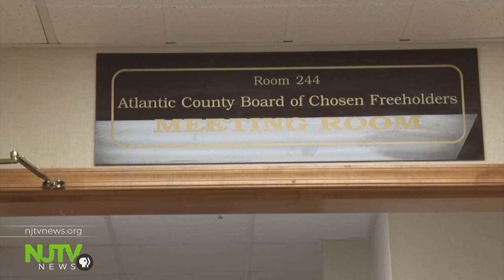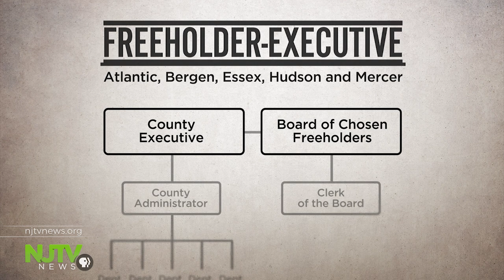The structure and role of county government in New Jersey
County governments are taking on more municipal duties -- from tax assessing in Gloucester, to 911 services across the state, to policing in Camden.